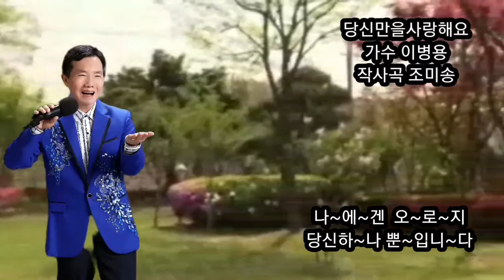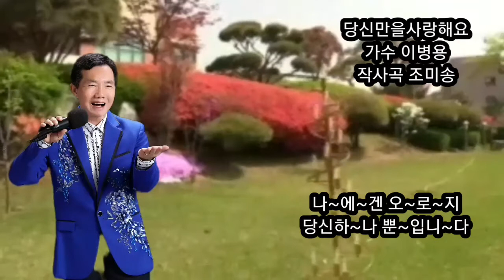가수 이병용(당신만을사랑해요//타이틀곡)영상 지대헌